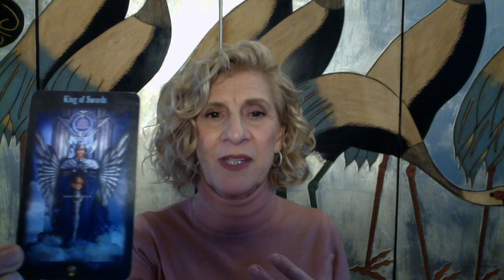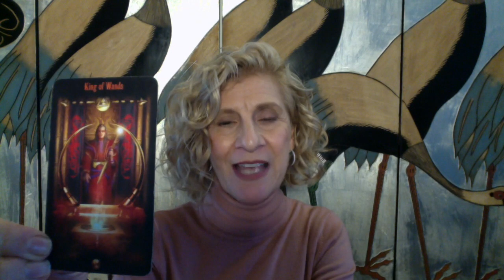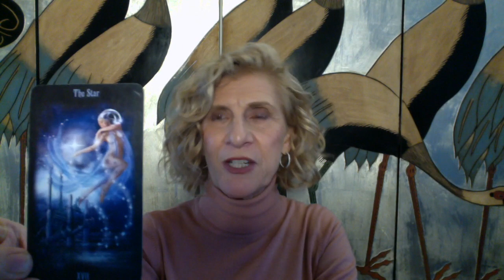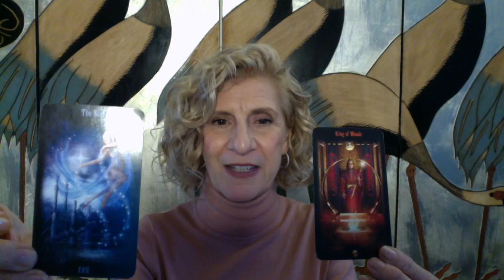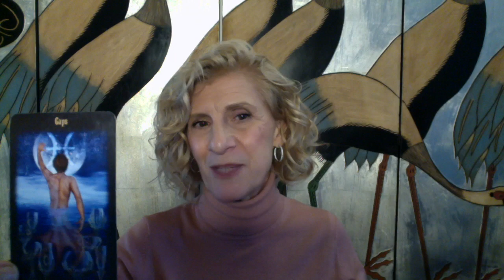CAPRICORN SEPTEMBER 2019 ~ PROGRESS & FORWARD MOVEMENT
Capricorn tarot reading for September 2019